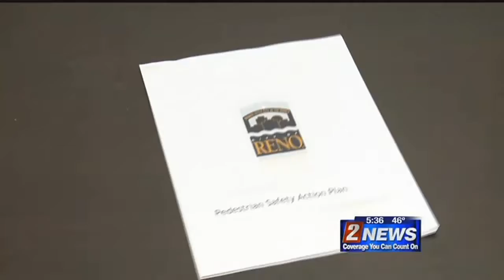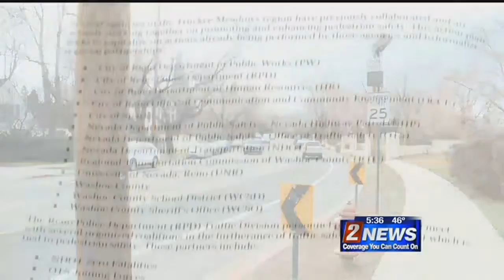12/13 5:30pm Pedestrian Safety